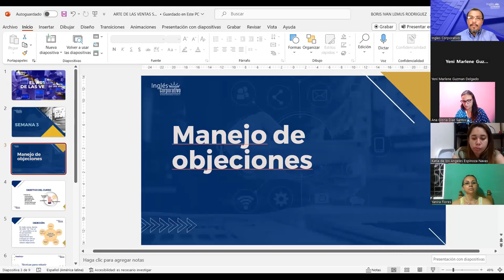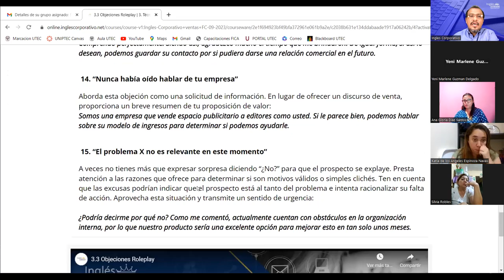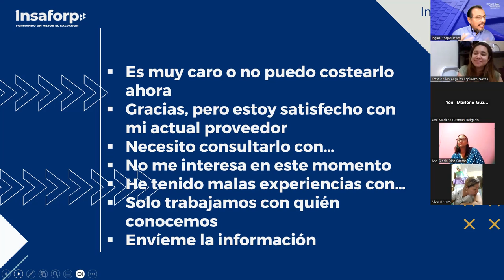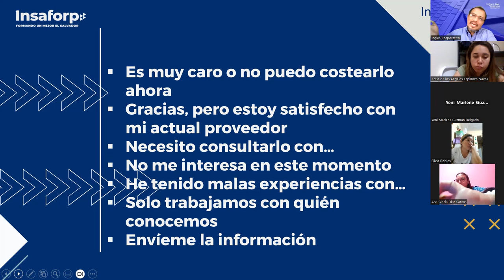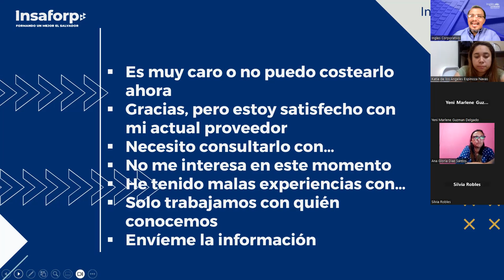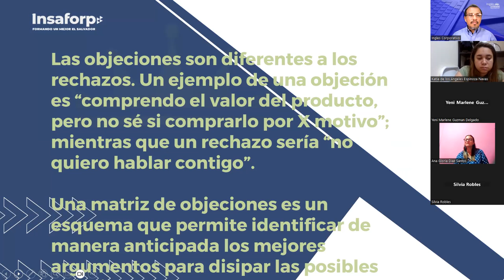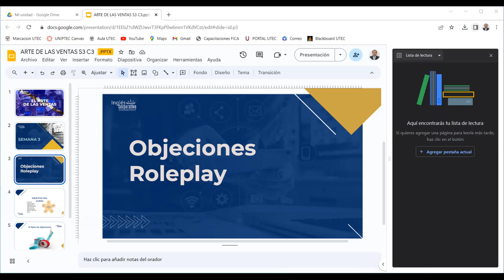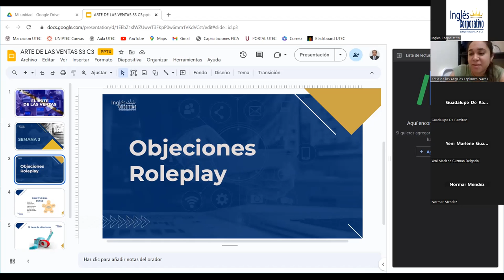SESION 10-12-09-2023-ARTE DE LAS VENTAS-04-8-9-PM-LEMUS-MANEJO OBJECIONES